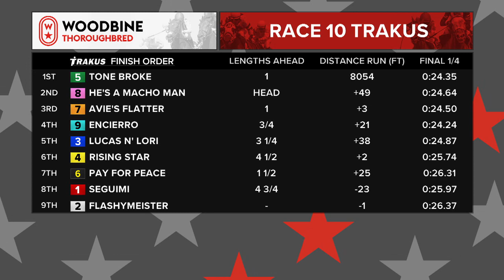2019 Breeders' Stakes: Woodbine, August 17, 2019 - Race 10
The 128th Running of the Breeders' Stakes. The Third Jewel of The OLG Canadian Triple Crown. Tone Broke, who won The Prince of Wales at Fort Erie, is making their turf debut with a new jockey on board. Meanwhile, Avie's Flatter is looking to improve on their 2nd place finishes in The Queen's Plate and Prince of Wales.

Seguimi - Patrick Husbands
Flashymeister - Alan Garcia
Lucas n' Lori - Kazushi Kimura
Rising Star - Jesse Campbell
Tone Broke - Rafael Hernandez
Pay for Peace - Steven Bahen
Avie's Flatter - Eurico Rosa Da Silva
He's a Macho Man - Luis Contreras
Encierro - Emma-Jayne Wilson